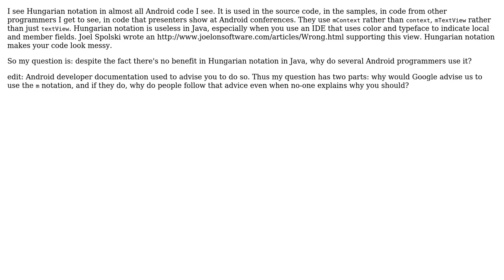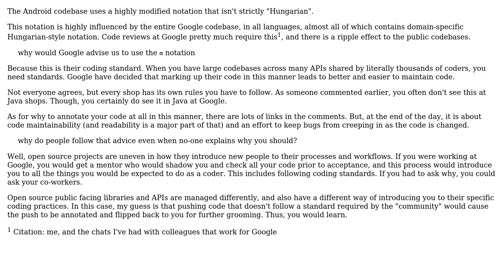Software Engineering: Why do Android programmers use Hungarian notation?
With thanks & praise to God, and with thanks to the many people who have made this project possible! You are responsible for your own actions.